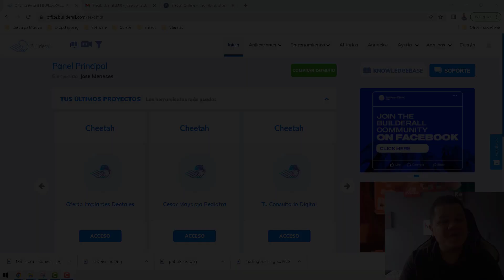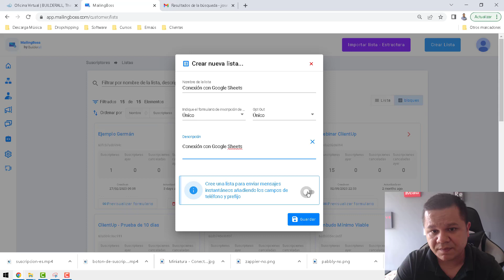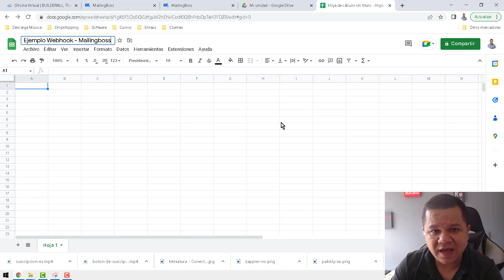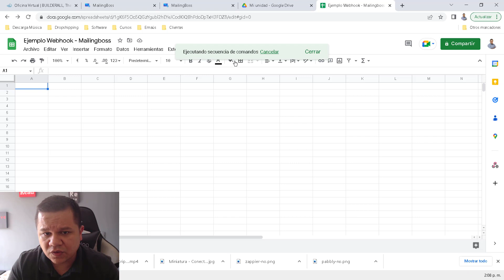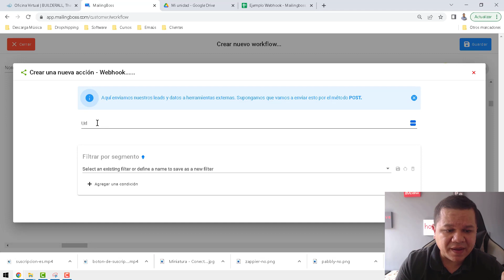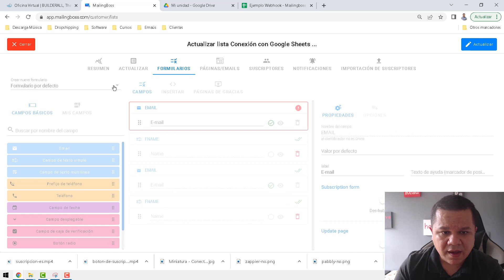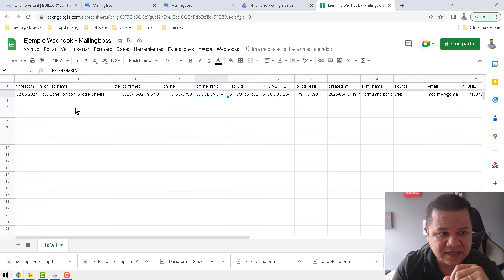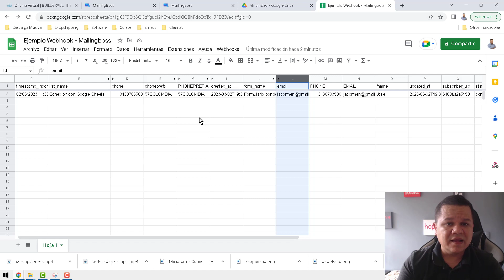Conectando Mailingboss 5.0 con Google Sheets SIN PAGAR por Zapier o Pabbly ✅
Deja de pagar por Zapier o Pabbly y conecta tus listas de Mailingboss 5.0 con cualquier hoja de cálculo de Google Sheets utilizando esta herramienta gratuita.

Translated titles:
Verbinden von Mailingboss 5.0 mit Google Sheets OHNE ZAHLEN für Zapier oder Pabbly ✅

Connecter Mailingboss 5.0 avec Google Sheets SANS PAYER pour Zapier ou Pabbly ✅

Conectando Mailingboss 5.0 com Google Sheets SEM PAGAR pelo Zapier ou Pabbly ✅

Connecting Mailingboss 5.0 with Google Sheets WITHOUT PAYING for Zapier or Pabbly ✅

Koppel Mailingboss 5.0 met Google Sheets SONDER om vir Zapier of Pabbly te betaal ✅

无需为 Zapier 或 Pabbly 付费即可将 Mailingboss 5.0 与 Google 表格连接起来 ✅

Connessione di Mailingboss 5.0 con Fogli Google SENZA PAGARE per Zapier o Pabbly ✅